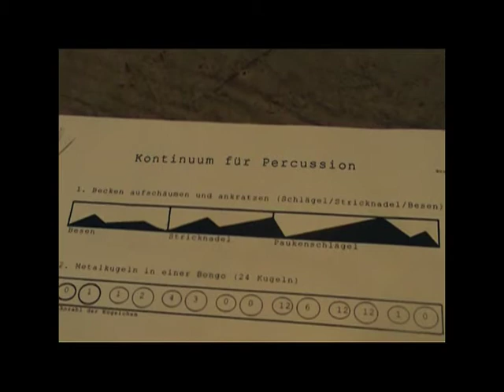CHINESE WHISPERS | Part 06 | Continuum I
Music Project by Benjamin Dickmann

During the recording sessions for this cross-genre music extravaganza, various fabulous musicians go through a wild rollercoaster ride of mixed (and re-mixed) emotions. They laugh and cry, they giggle and joke, they blame and complain, but ultimately they push themselves to their limits to play the one and only take (that can't be perfect, but has to be good enough).

Peter Baharov: Drums
Lilia Antico: Vibes
Enrico Antico: Electric Guitar
Geoffroy Dabrock: Trombone
Wanja Slavin: Saxophone, Clarinet
Daniel Dickmeis: Orchestral Percussion
Johannes Hammerschmidt: Electric Bass
Steffen Greisiger: Rhodes
Lena Meyer: Flute
Andreas von Richthoven: Vibes, Percussion & SFX
Florian Kühnle: Acoustic Bass
Felix Andriessens: Electronics
Benjamin Dickmann: Acoustic & Electric Guitar, Bass,
Vibes, Melodico, Ukulele, Piano, Percussion, SFX
plus
The Babelsberg Film Orchestra conducted by Bernd Wefelmeyer

Written, re-written and produced by Benjamin Dickmann